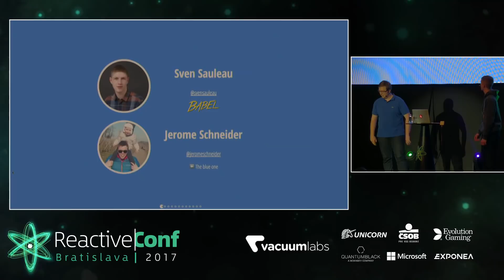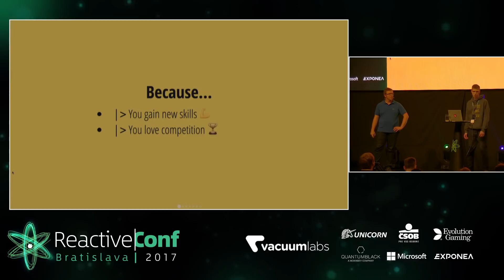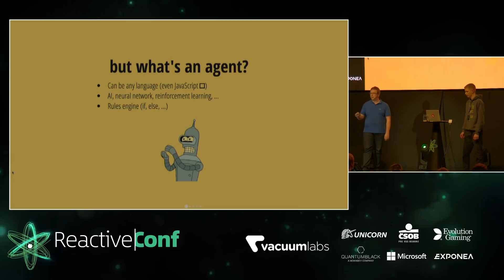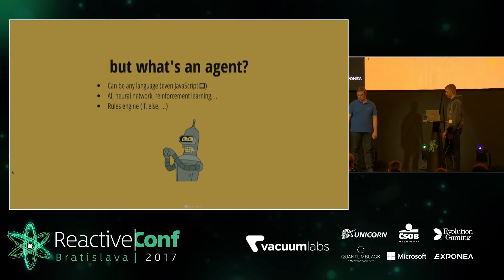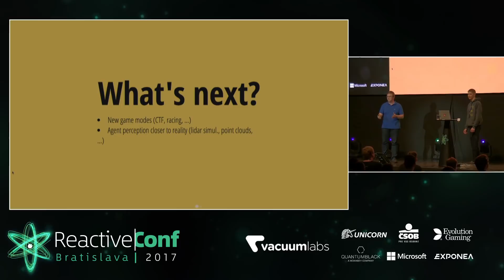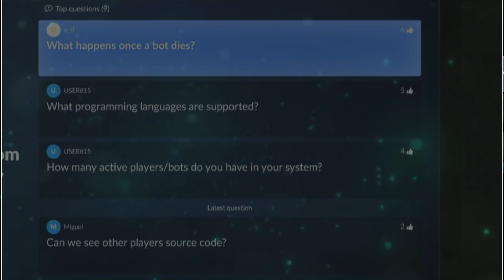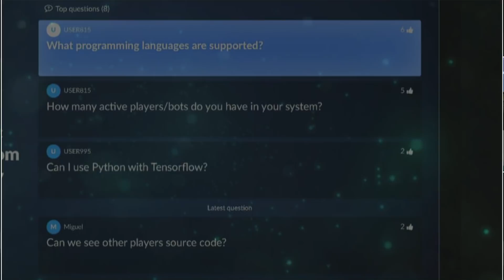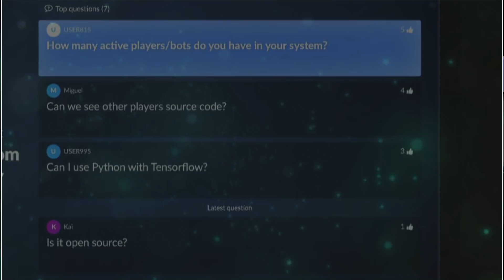ReactiveCnf 2017 - Lightning Talk: Jerome Schneider, Sven Sauleau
Main stage talk

25th - 27th October 2017, Bratislava, Slovakia